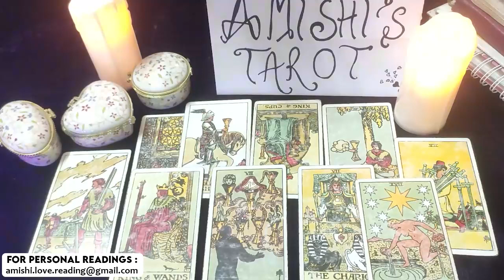Gemini Omg This Is Your Career Outcome ❤️🔥 a Decision Will Be Made